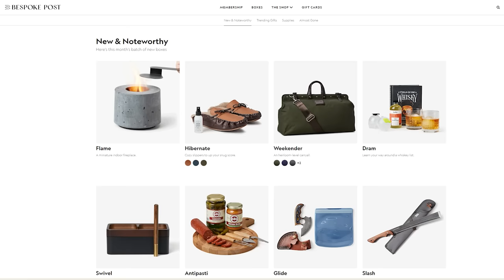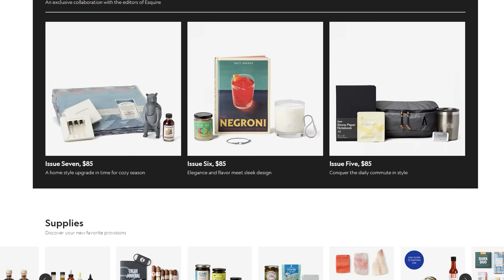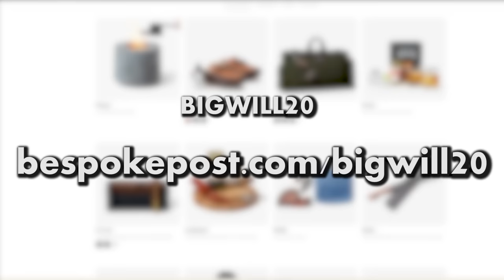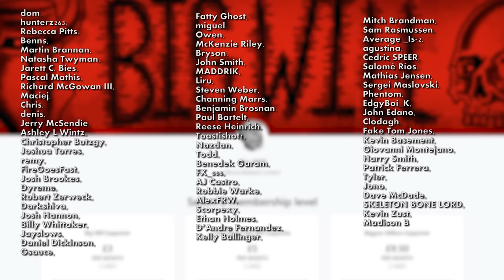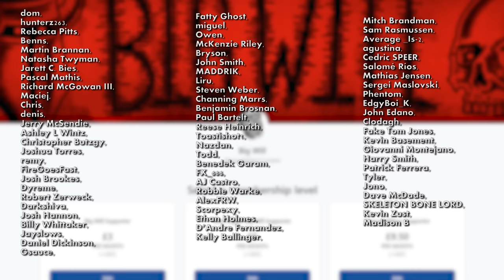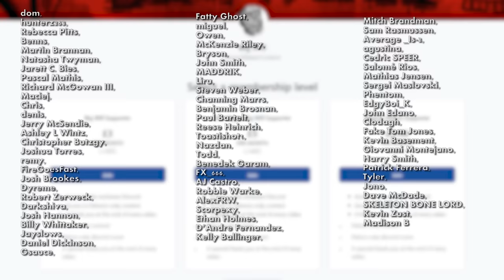The Brutality Of GAGS THE CLOWN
Gags the Clown (2018) is a brutal film that many people will find hard to stomach.